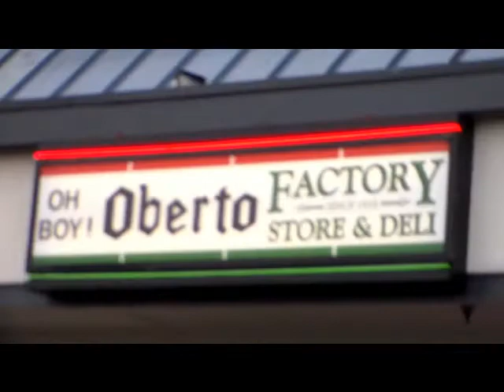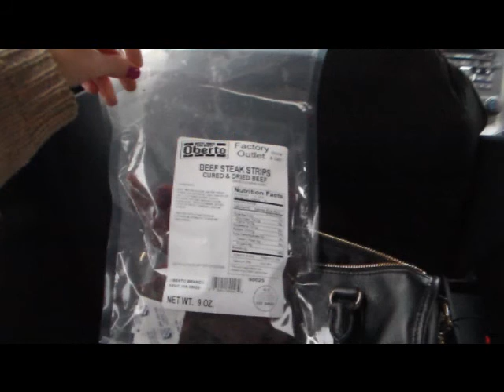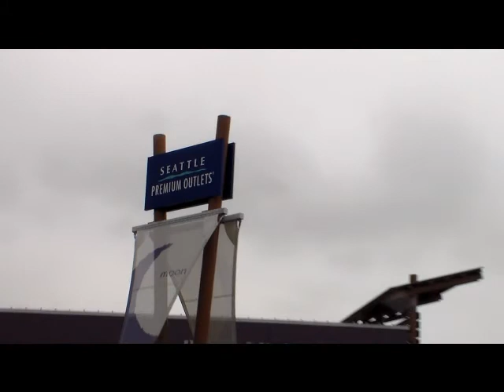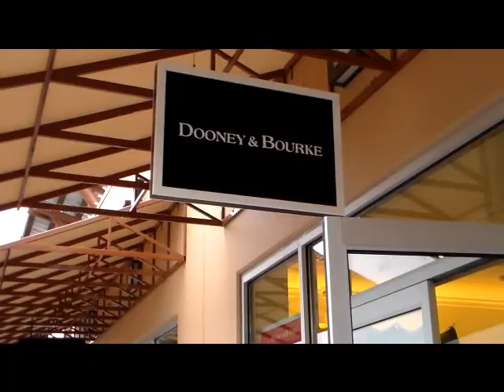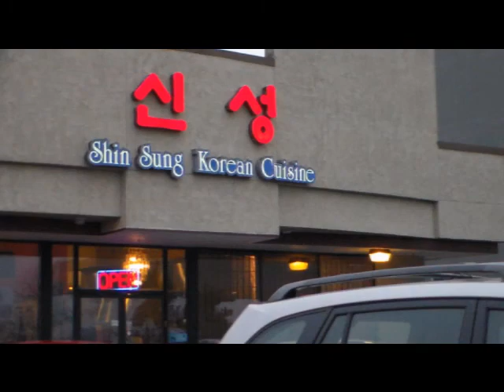My Trip to Washington Vlog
here are some places that I went when I was visiting family in Washington...including shopping at the outlets and the asian market